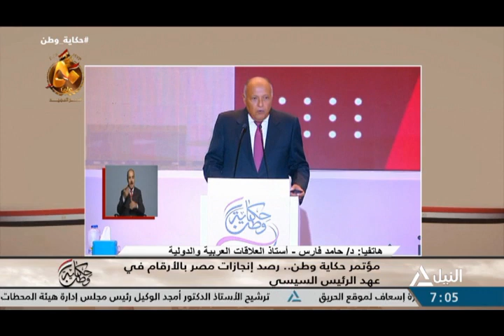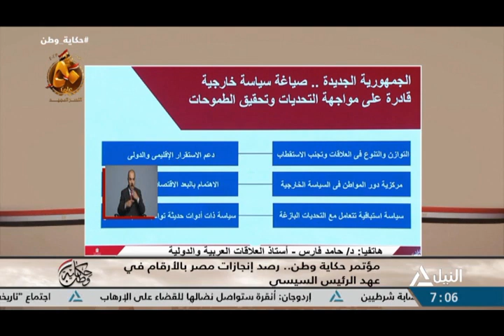مداخلة هاتفية مع د / حامد فارس - أستاذ العلاقات العربية والدولية